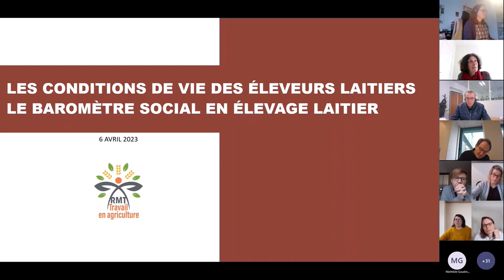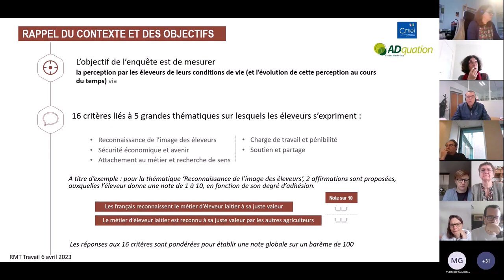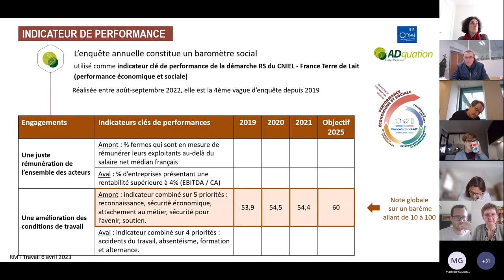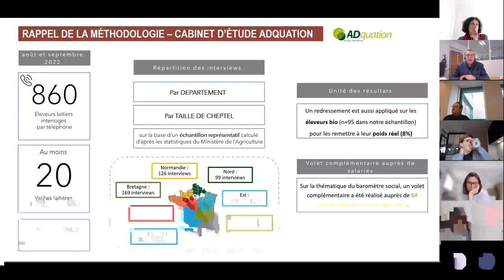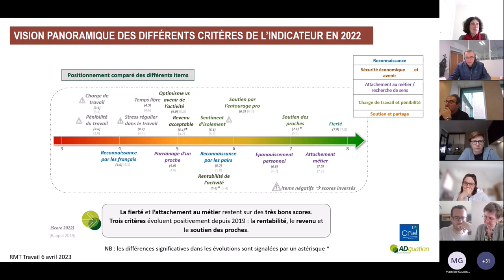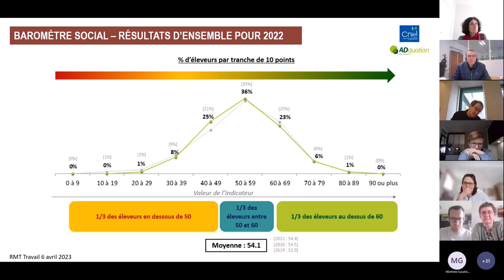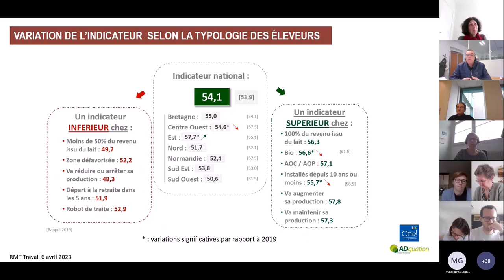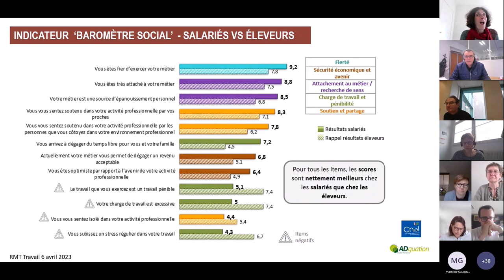Le baromètre social en élevage laitier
Le baromètre social de l'interprofession laitière mesure la progression des conditions de vie des producteurs laitiers.
L’enquête du Cniel, conduite tous les ans auprès de 800 producteurs laitiers, les invite à se positionner sur 5 axes : la reconnaissance, la sécurité économique, l’attachement au métier, la charge de travail et le soutien perçu.
Benoît Rouyer, Directeur Economie et Territoires au Cniel, nous en livre quelques résultats.